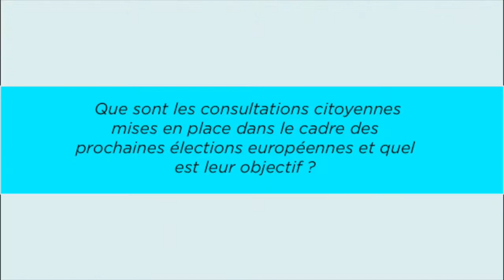Les carnets d'été #2 - Anne Macey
☀️ L'agence RB & associés profite de la période estivale, propice à la réflexion, pour lancer ses carnets d'été. Nous en diffuserons deux épisodes chaque semaine, jusqu’à la rentrée.

🎤 Ces carnets d'été consistent à donner la parole à des acteurs politiques, économiques et culturels. L'objectif est de poser un regard neuf sur le monde d'aujourd'hui et de demain.

🔴 Dans ce deuxième épisode, vous rencontrerez Anne Macey, déléguée générale de Confrontations Europe.

🇪🇺 Cet épisode aborde l'enjeu des prochaines électionseuropéennes, le repli nationaliste et eurosceptique de ceratins pays européens et quelques propositions d'Emmanuel Macron pour l'Europe.